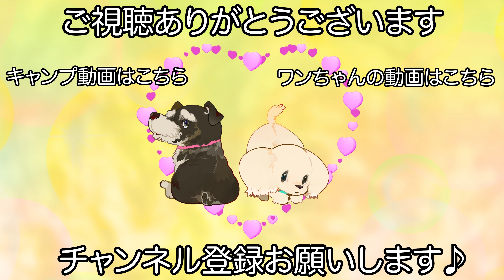可愛いリボンカットのミニチュアシュナウザー✂︎（小町ちゃん）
【シャンプー】
クレンジング
ブリスルシャンプー / リンス

【カット】
お客様オーダー（リボンカット）

【コメント】
飼い主様にがいる時には見せない姿を見せてくれる小町ちゃんです♪

お預かりすると直ぐに甘えてくれる可愛らしい小町ちゃんはトリミングもお世辞では無く本当にお利口さんに受けてくれる可愛らしさと賢さを兼ね備えています！

人のバランスをしっかり見極めている感性も持ち合わせている様に感じてとても人を見て行動できる知力を感じます♪

　　　　：UUUMUSIC